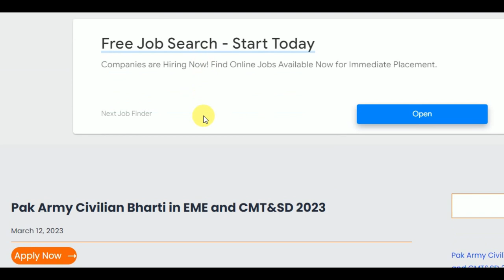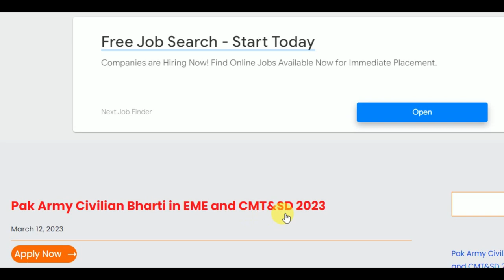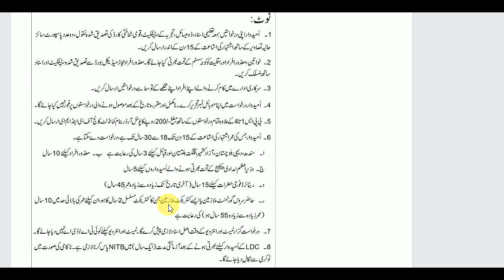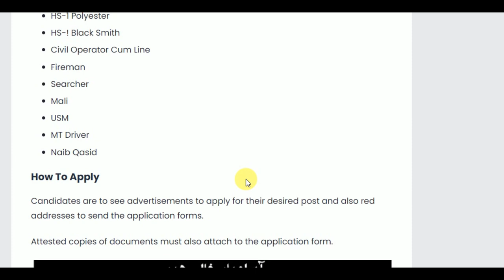Join Pak Army as Civilian Jobs 2023| Pakistan Army Jobs| New Jobs 2023 in Pakistan Today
Pak Army Announced today jobs for Pak Army Civilian Bharti in EME and CMT&SD 2023. Candidates from all over Pakistan are eligible to apply on the application form.

✔✔Your Queries✔✔
New jobs
Government jobs
Govt jobs
Pakistan jobs
new jobs
jobs in Pakistan
Pak jobs
latest jobs
Pak army jobs
govt jobs
government jobs
invigilator jobs
fia jobs